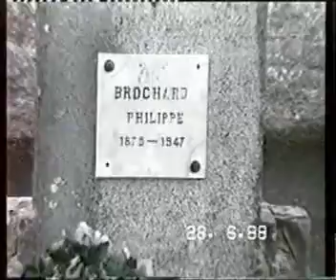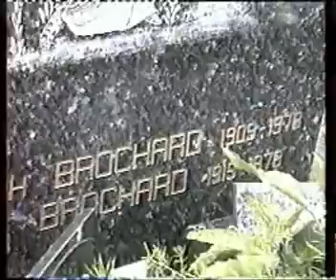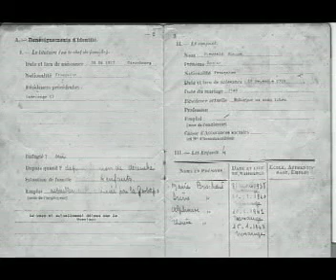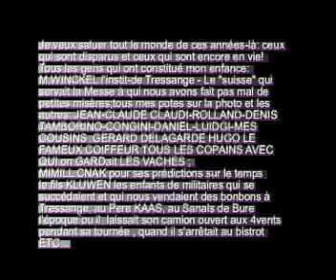SOURNIA - a Ludelange 57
Ludelange mon Village nathal